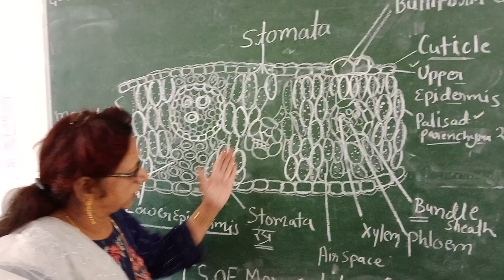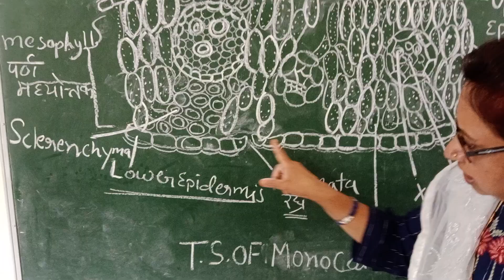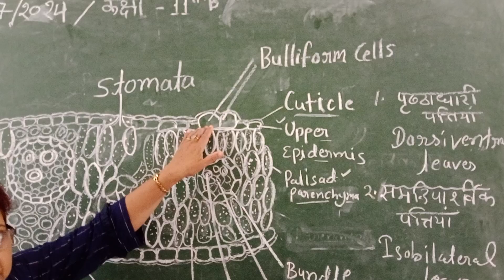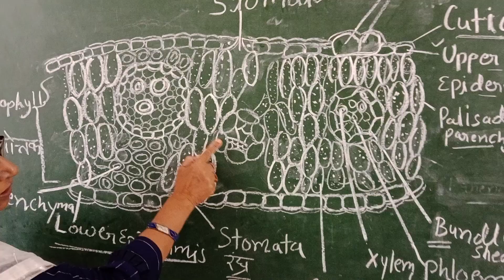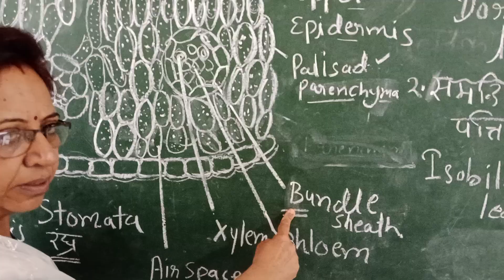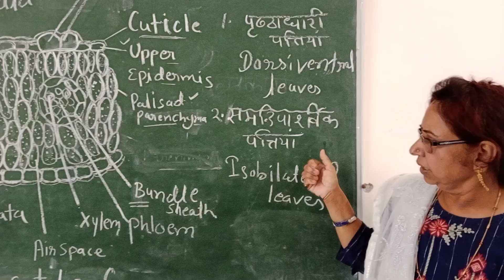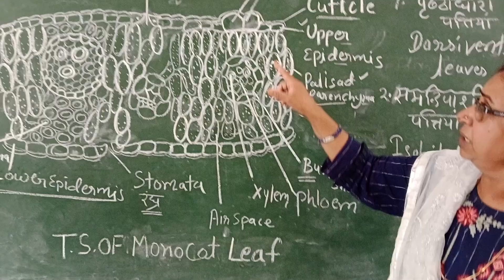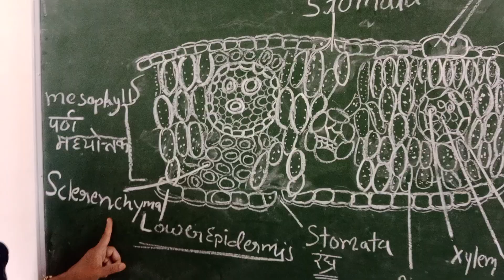एक बीज पत्री पत्ती की अनुप्रस्थ काट,T.S.of monocot leaf,11th NCERT biology पुष्पी पादपो की शारीरिकी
एक बीज पत्री पत्ती की अनुप्रस्थ काट, T.S. of monocot leaf,11th NCERT biology, पुष्पी पादपो की शारीरिकी ,पत्ती की आंतरिक संरचना,